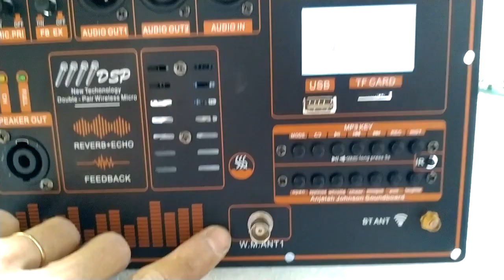TEST MẠCH LOA KÉO CÔNG NGHỆ ĐỈNH CAO MẪU MỚI 2023 CÔNG SUẤT 500W DSP REVERB EQUALIZER 5 BAND 4 MIC